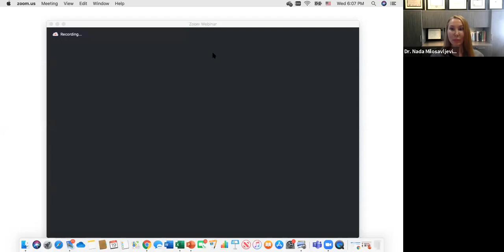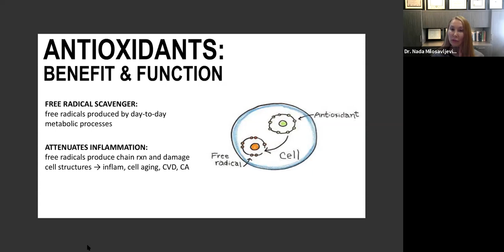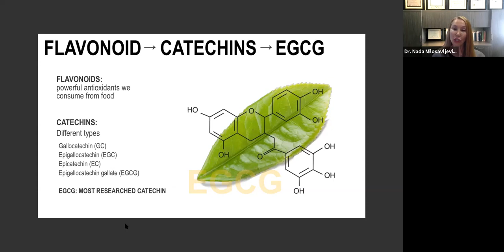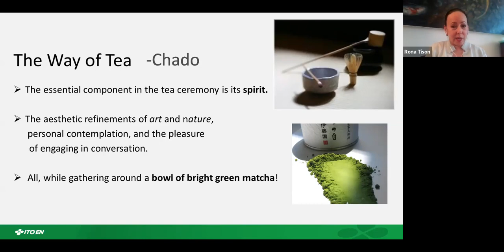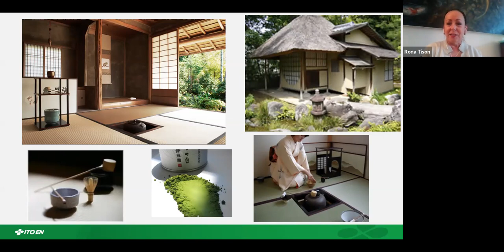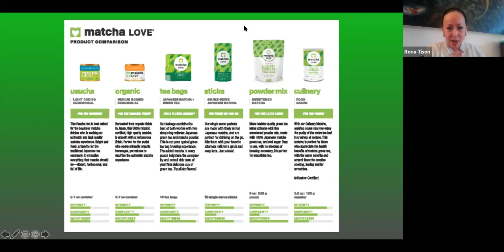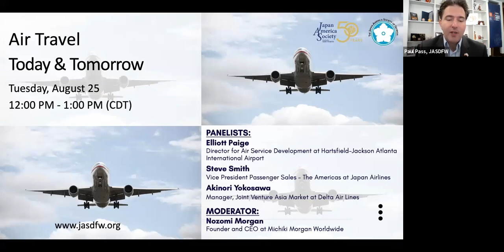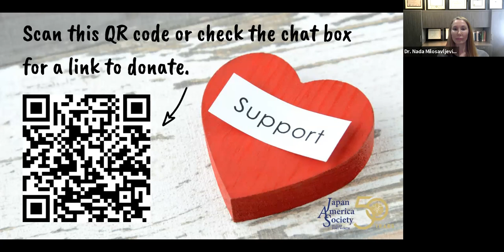Japanese Health and Wellness during COVID-19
Tea has been an essential part of life in Japan for centuries. More recently, a symbol of health and wellness, for its antioxidants & immune boosting properties. It has been the centerpiece of the Japanese Tea Ceremony, called cha-no-you (茶の湯) or chadō (茶道), the artfully choreographed ritual of preparing and serving finely ground green tea powder called “matcha.”. Japan’s long-honored tradition of tea, meditation and mindfulness has played an integral role in the Japanese life expectancy, one of the longest in the world.  Join us for a discussion in the time of COVID-19 and the practice of integrative health for a vibrant and long life of well-being.